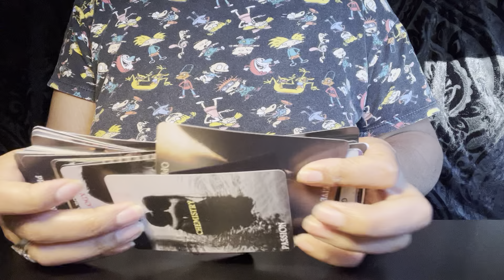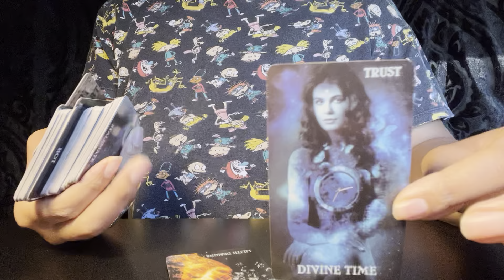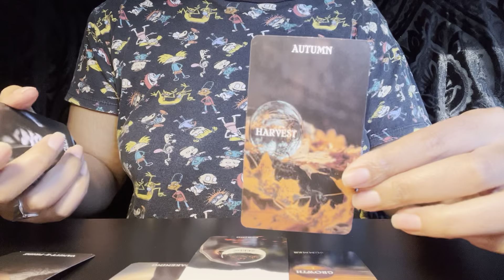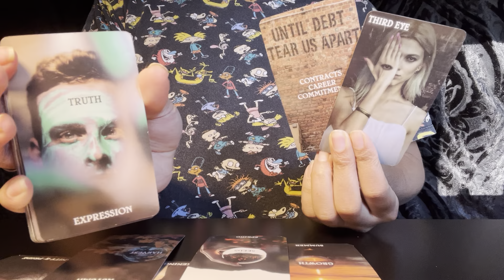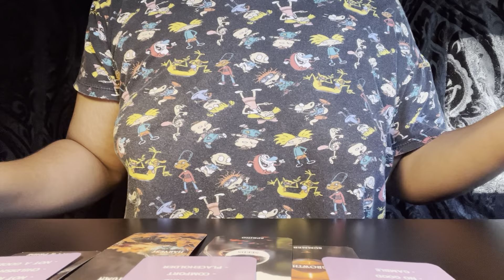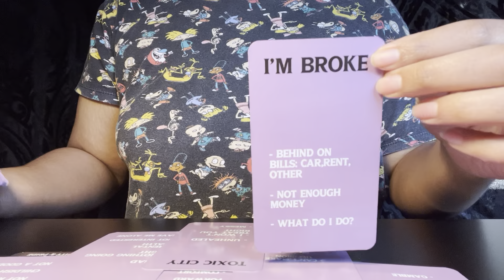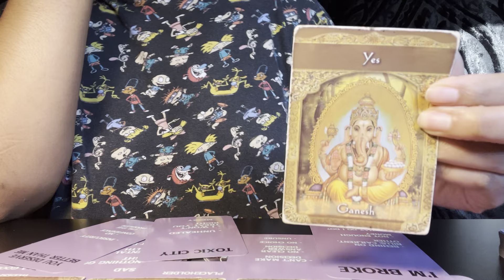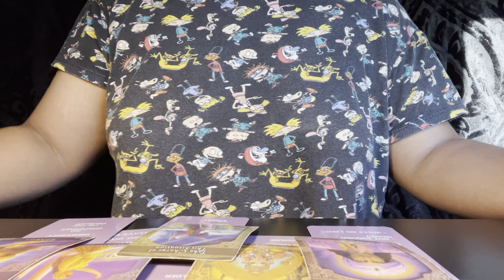Capricorn/Chosen Ones💞:Twin Flame Wants To Reconcile…They’re Still In Karmic Energy Though….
“What They Got To Say?” Oracle Deck (70-Cards) Pre-Order Only